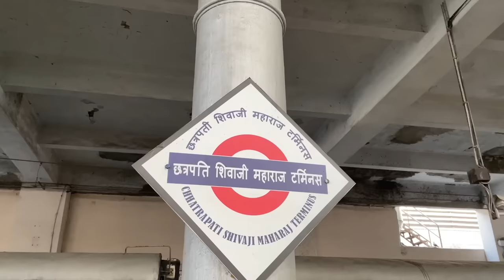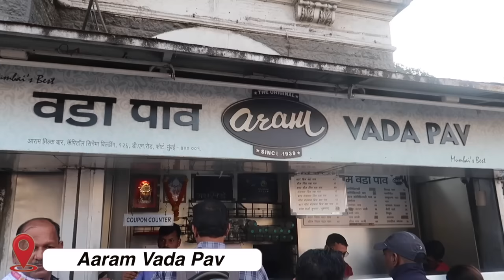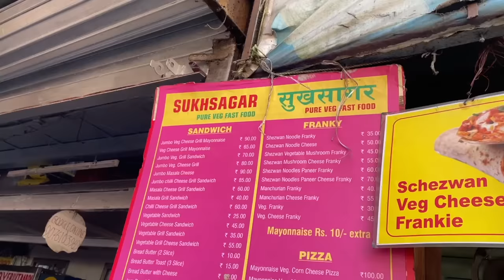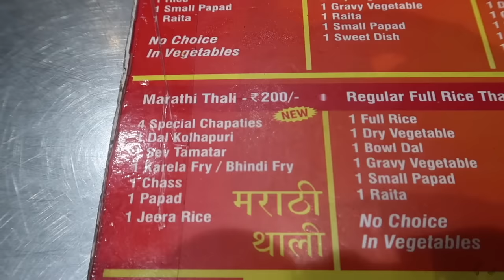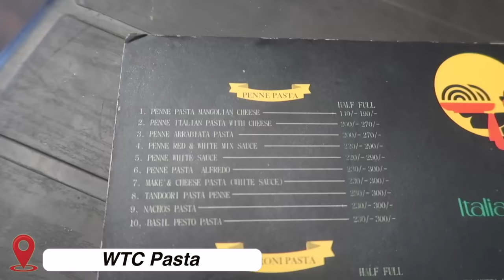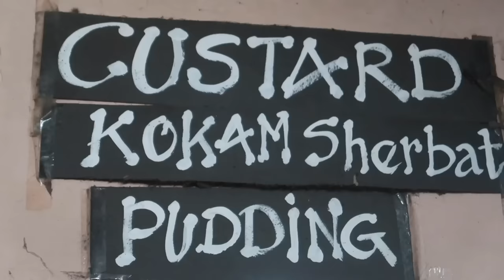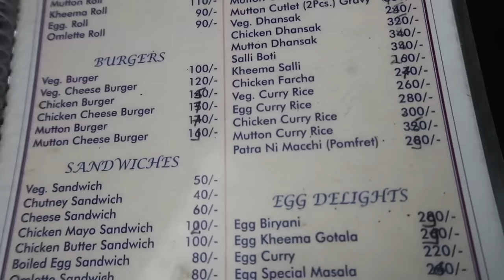Best Food Near MUMBAI CST Station | Aaram Vada Pav, Veg thali, Irani cafe and more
Iconic railway station if Mumbai city, Chatrapati Maharaj Terminus station. A legendary station with equally good food options. Watch now in my Best food near railway stations.

Locations:
1. Aaram Vada Pav: Capital Cinema Building, 126, Dr Dadabhai Naoroji Rd, Azad Maidan, Fort, Mumbai, Maharashtra 400001
2. Sukh Sagar fast food: Next to canon pav bhaji
3. Guru Sind: Shop No, 7, Perin Nariman St, Bazar Gate, Borabazar Precinct, Ballard Estate, Fort, Mumbai, Maharashtra 400001
4. WTC Manoj pasta: Centre For Social Transformation, Shop No 02, Ground Floor, 141 Pharmed House, Walchand Hirachand Marg, Fort, Mumbai, Maharashtra 400001
5. Cafe Excelsior: Kitab Mahal, 23, AK Nayak Marg, opp. Excelsior Cinema, Azad Maidan, Fort, Mumbai, Maharashtra 400001
6. Coco Cart cafe: Jiji House, Raveline Street Damodar Sukhadwala Marg, 17, D Sukhadwala Rd, Azad Maidan, Fort, Mumbai, Maharashtra 400001